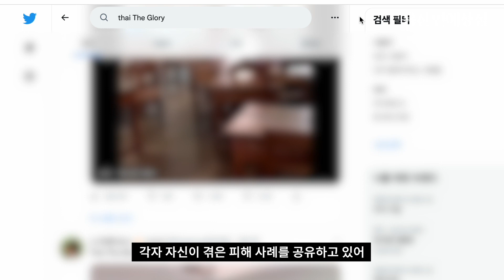美친 흡입력의 K-복수극 넷플릭스 시리즈 ≪더 글로리≫ 박연진이 탄생하기까지 스토리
송혜교 주연의 학교폭력 복수극 `더 글로리` 파트2가 오는 3월 10일 공개된다.

`더 글로리`는 유년 시절 폭력으로 영혼까지 부서진 문동은(송혜교)이 온 생을 걸어 치밀하게 준비한 처절한 복수와 그 소용돌이에 빠져드는 이들의 이야기다.

총 16부작으로, 지난해 12월 공개된 파트1에서 문동은이 어떤 식으로 복수를 준비하는지 과정을 그려냈다면 3월 공개될 파트2에서는 ‘학폭 가해자들 사이의 균열’에 대한 이야기가 공개될 전망이다.